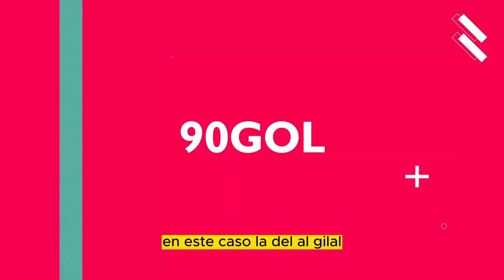Mira la lesión que tiene Neymar Jr por lo que no puede debutar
Gracias